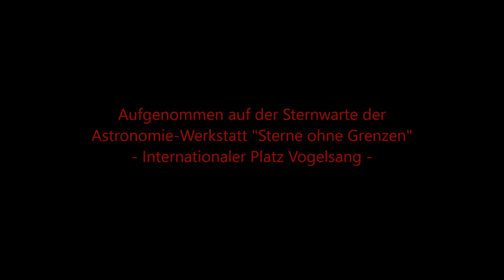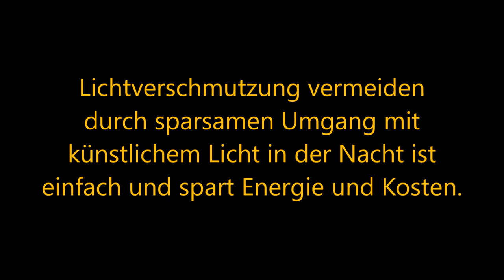"Perseiden" Sternschnuppennacht im Nationalpark Eifel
In der Nacht des 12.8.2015 haben ca. 100 Sternfreundinnen und Sternfreunde auf der Sternwarte der Astronomie-Werkstatt "Sterne ohne Grenzen" in Vogelsang IP inmitten des Sternenparks Nationalpark Eifel die "Perseiden-Nacht" erlebt. Diese Film ist aus  in dieser Nacht angefertigten ca. 1000 Aufnahmen erstellt worden. Die hellsten Sternschnuppen dieser Nacht sind auf diesen Fischaugen-Aufnahmen zu erkennen.